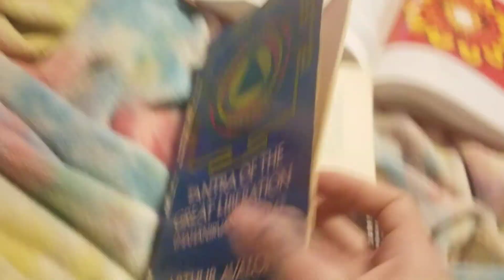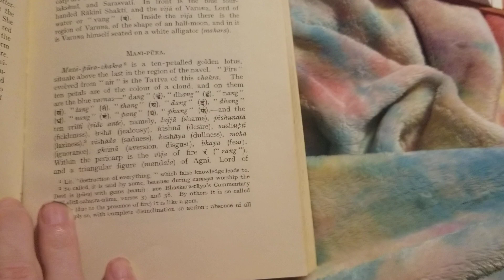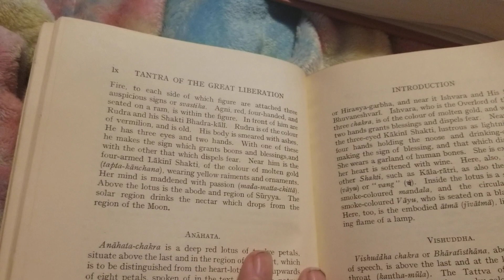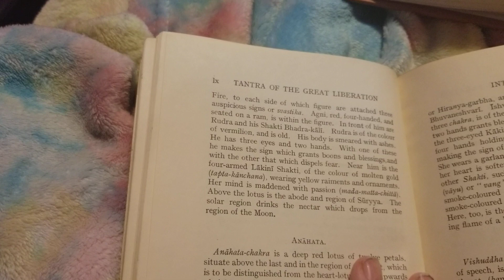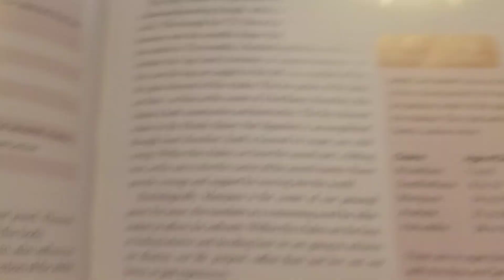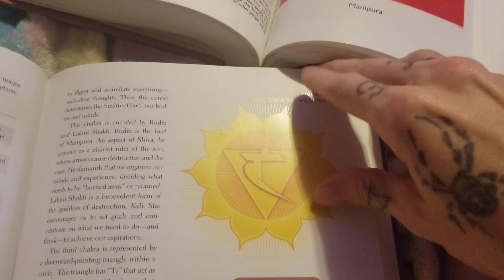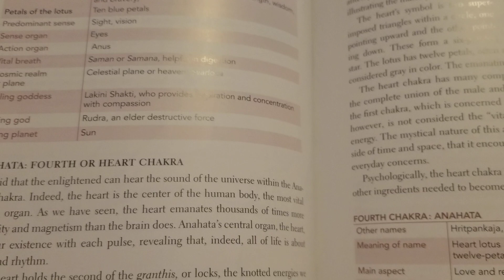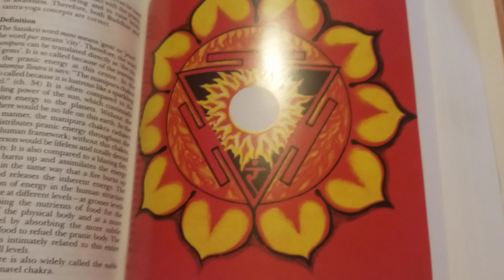Manipura Chakra: The City of Gems 💎 Solar plexus (Part 2)